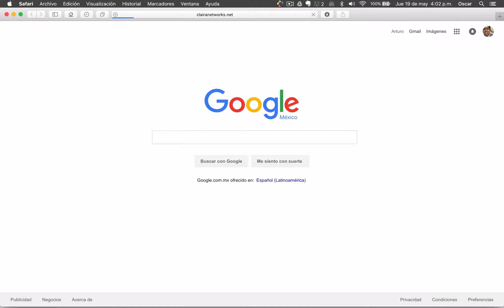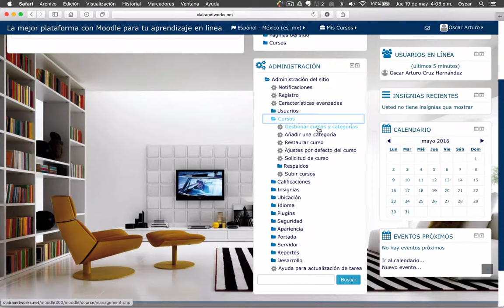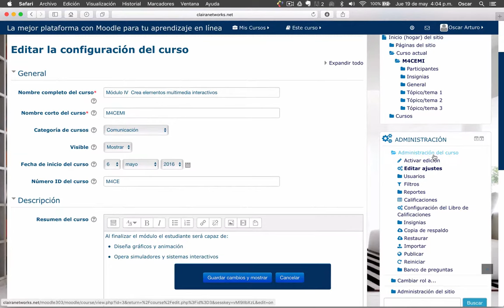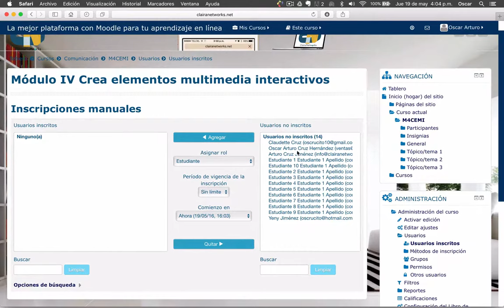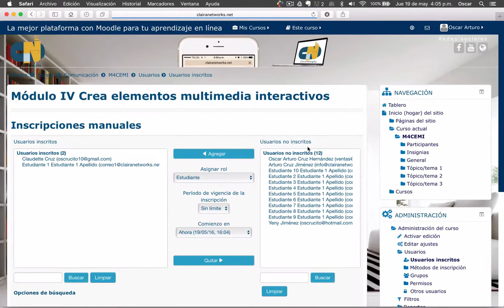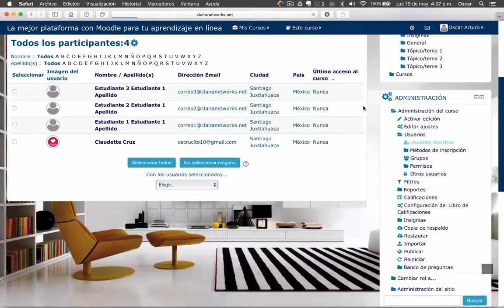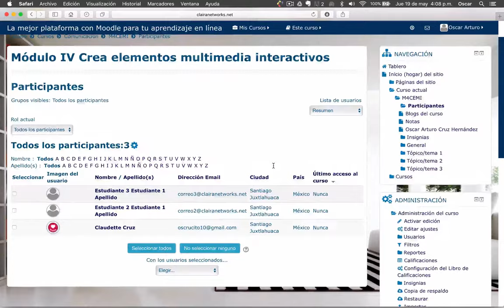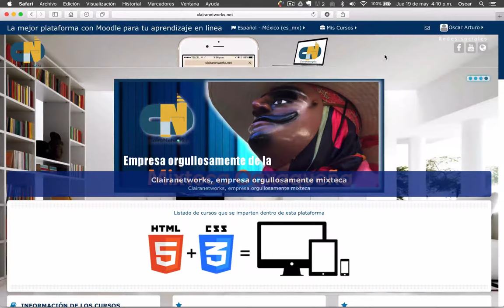Curso completo Moodle 3.0.3 Video 16. Inscripción manual en un curso HD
Saludos

En este Video 16. Inscripción manual en un curso veremos la forma para poder dar de alta a un estudiante en un curso. Utilizamos la cuenta de administrador o de docente y es este usuario quien se encarga de inscribir a los estudiantes de manera manual. Así mismo, en el video se observa el proceso para asignar un rol a los usuarios para este curso.

Nos vemos en el video 17.